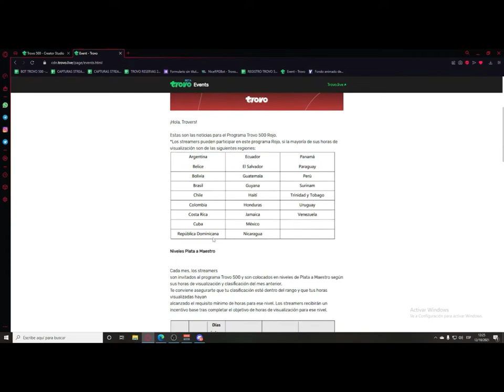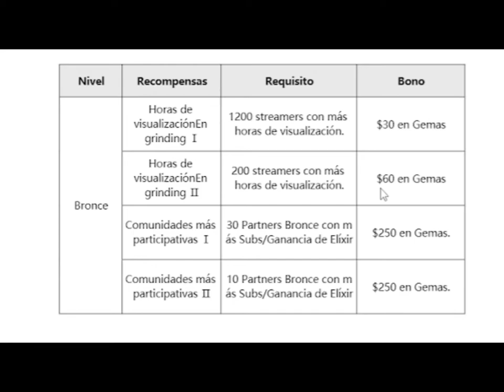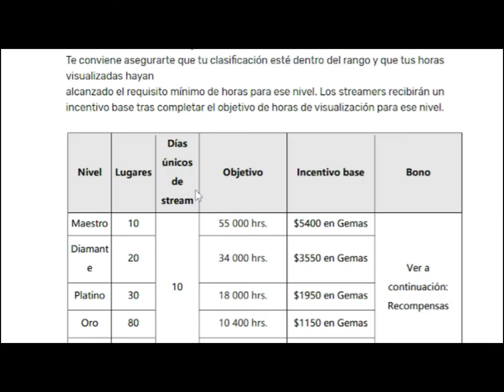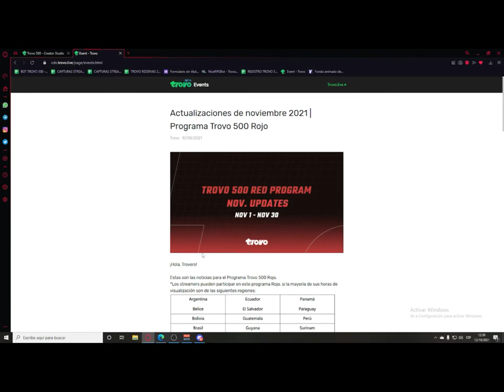💚TROVO 500 RED PROGRAM ACTUALIZACION | NOVIEMBRE 2021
✅ACTUALIZACION TROVO 500 PROGRAMA RED / PARTNER